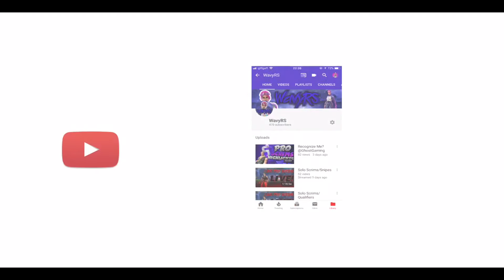The EU Controller God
No Claw,No Scuff,No Kontrol Freeks

Tags ignore: fatsest controller builder,best non claw player player,Ceeday,ceeday settings,ceeday face reveal,ninga,frenzii,best controller binds on fortnite,best console player ever,console player PGDPOP
New gortnite qcc,selling fortnite account,trading fortnite account,selling ghoul trooper account,trading ghoul trooper account,fortnite customs live,
Fortnite BEST SETTINGS for PS4/XBOX PLAYERS in SEASON 7 in Fortnite Battle Royale! Best Sensitivit,BH reload settings,bh reload settings,jacobb settings,jacobb non claw,bh reload non claw,best controller settings in fortnite,fortnite trading accounts, ADS Scope Sensitivity & Building Sensitivity in Fortnite Battle Royale Season 7.
x sensitivity 0.90
y senstivity 0.50
player settings ps4 season 7
gay sway players ps4 ,,@fazeclan
how to do fast 90s without claw how to edit fast without claw
How to get lower ping fortnite
Ceedday
Oh
Fruticake killing streamers
Dfastest controller player fortnite
How to do fast 90s without claw
How to edit fast without claw
Eu custom matchmaking
How to counter turtling
 qualifies forr world cup,alexraming gaming bot,alexramigaming fortnite,non claw handcam
Selling fortnite account,selling black knight account,scroll wheel reset controller,macro fortnite,is macro allowed fortnite,scroll wheel reset complained fortnite